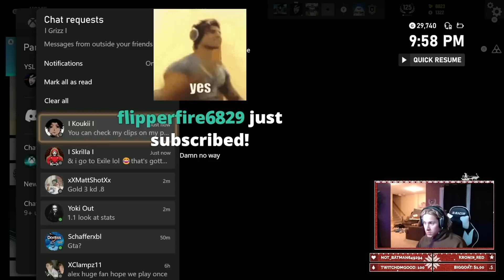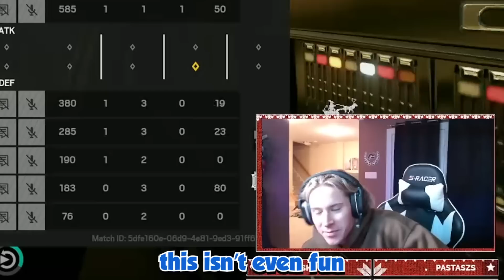Bodybuilder Meat Heads Play Rainbow Six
We got smoked